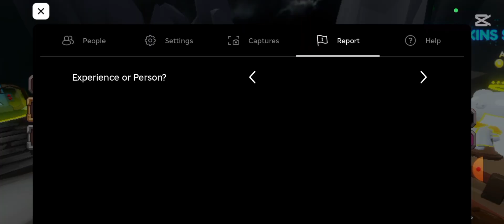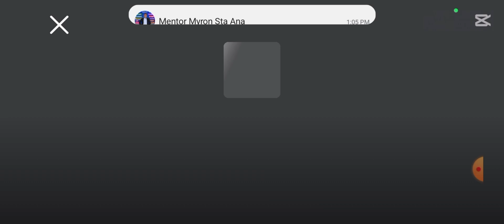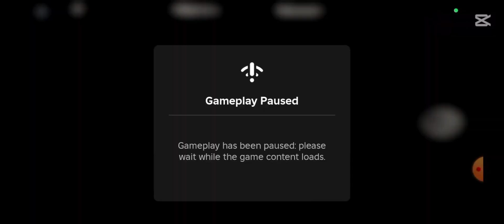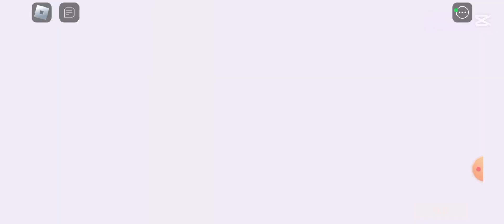Playing games I used to play |||Roblox